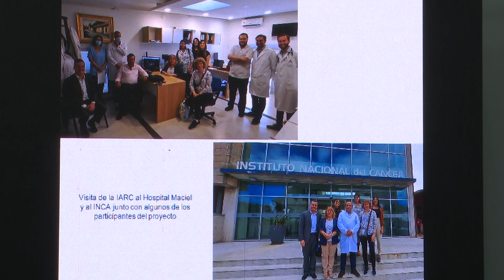Imágenes de presentación de proyecto para detectar cáncer de pulmón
Este martes 25, el Ministerio de Salud Pública, a través del Programa Nacional de Control del Cáncer (Pronaccan), y el hospital Maciel presentaron un proyecto para detectar cáncer de pulmón.